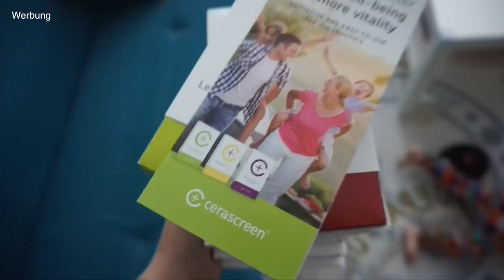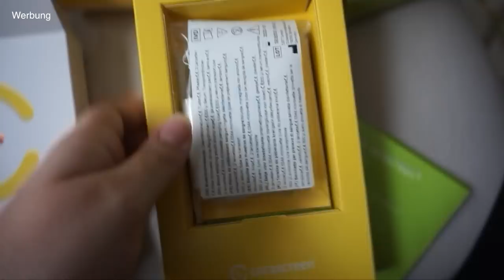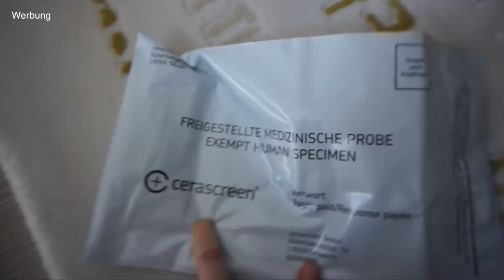Hamzas Geburtstag / Lebensmittelallergie / vor Wut geheult nurEbru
Hallo Ihr lieben, wir haben Hamzas Geburtstag gefeiert bzw einen Kuchen angeschnitten. Ich dachte er ist so lütt von einer Party würde er eh nichts mitbekommen. Der zweite Geburtstag wird ausgiebiger gefeiert dass steht fest. Ich mache einen lebensmittel Reaktionstest mit Cerascreen und die Polizei stresst mich. Am Freitag kommt der nächste Vlog weil diese Woche ich nicht soviel filmen konnte.

Danke noch einmal an Cerascreen
15% auf alle Produkte mit dem Code : Ebru15

Abstammung: Türkisch
Verheiratet: Ja
Kinder: Sohn Hamza 11 Monate alt
Beruf: Visagistin, Kosmetikerin, Zahnmedizinische Fachangestellte
Youtuber seit: 2008

Ebru Ergüner
Am Erlengrund 8
25337 Elmshorn
Registergericht: Amtsgericht Elmshorn
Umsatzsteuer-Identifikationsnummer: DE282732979